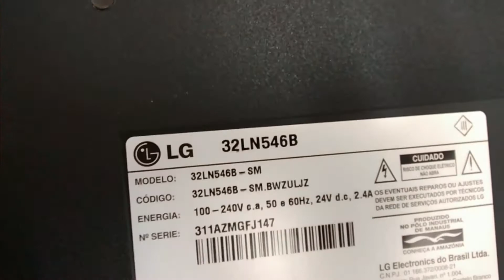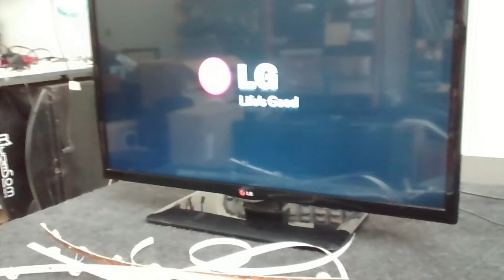TV LG 32ln546b tela escura "resolvido"